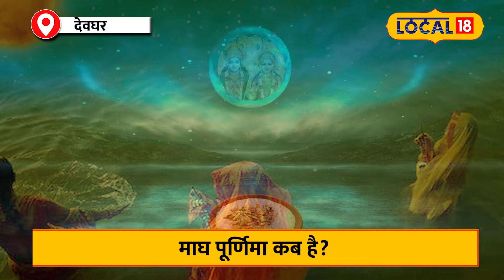Magh Purnima 2024: माघ पूर्णिमा के दिन करें ये काम मां लक्ष्मी करेंगी धन की वर्षा | Astro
In Hindu religion, the full moon date falling in the month of Magh is known as Magh Purnima. This time the full moon in the month of Magh will be celebrated on February 24, 2024. On this special occasion, there is a tradition to worship and fast for Lord Vishnu, the creator of the world, and Mother Lakshmi. According to belief, by doing this the desired wishes of the seeker are fulfilled and auspicious results are obtained. Let us know about the importance of bathing in Ganga and donating on the day of Magh Purnima.

हिंदू धर्म में माघ महीने में आने वाली पूर्णिमा तिथि को माघ पूर्णिमा के नाम से जाना जाता है। इस बार माघ माह में पूर्णिमा 24 फरवरी, 2024 को मनाई जाएगी। इस खास अवसर पर जगत के पालनहार भगवान विष्णु और मां लक्ष्मी की पूजा और व्रत करने का विधान है। इसके अलावा इस दिन पवित्र नदी में स्नान और कुछ विशेष चीजों का दान करने का विशेष महत्व है। मान्यता के अनुसार, ऐसा करने से साधक की मनचाही मनोकामनाएं पूरी होती हैं और शुभ फल की प्राप्ति होती है। आइए जानते हैं माघ पूर्णिमा के दिन गंगा स्नान और दान करने के महत्व के बारे में.